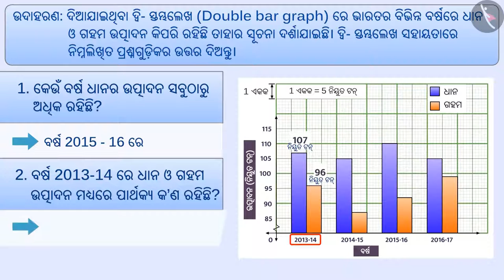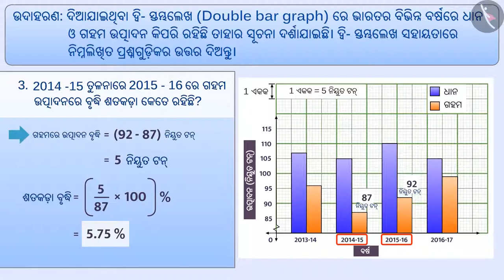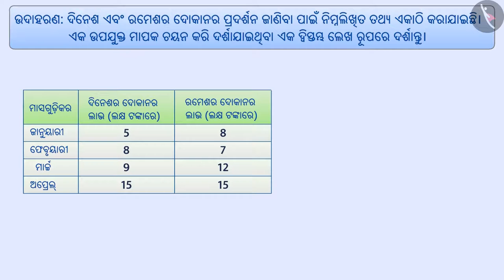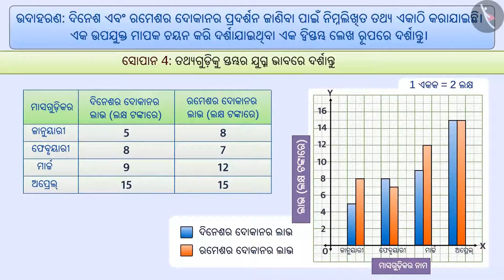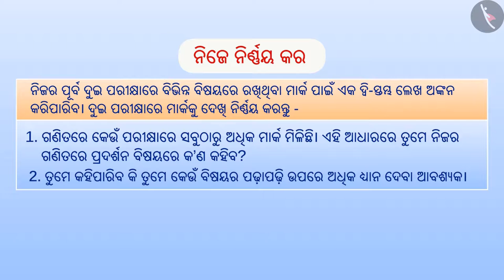ଦ୍ୱି-ଦଣ୍ଡ ଆଲେଖ୍ୟ | Part 2/3 | Double Bar Graph | Odia | Class 8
Class 8 | ଦ୍ୱି-ଦଣ୍ଡ ଆଲେଖ୍ୟ | Part 2/3 | Double Bar Graph | Odia | Class 8

TicTacLearn Video
Interactive Videos